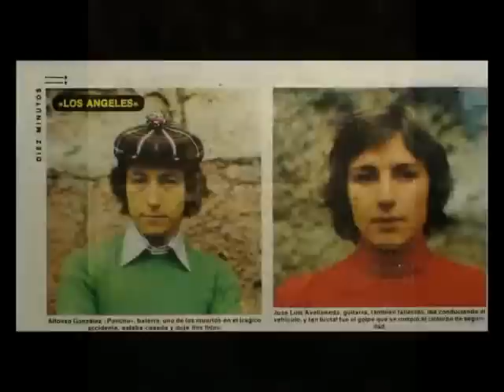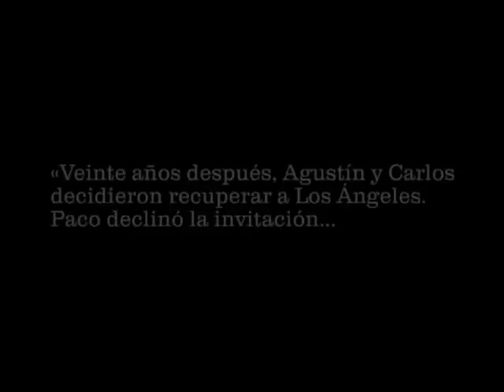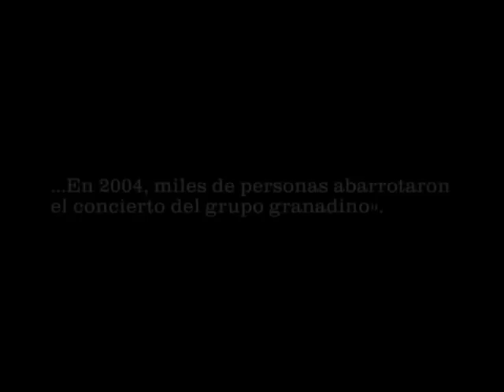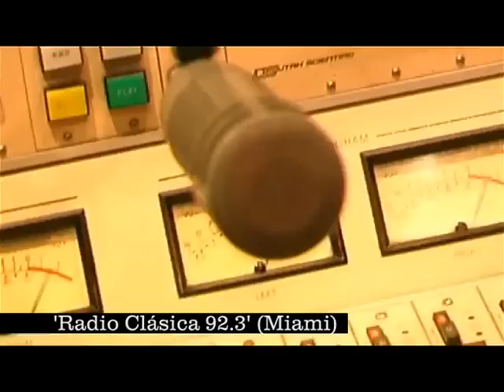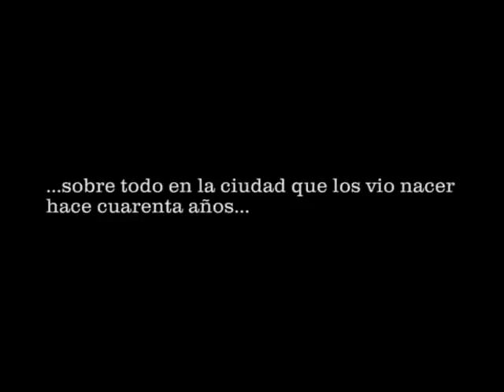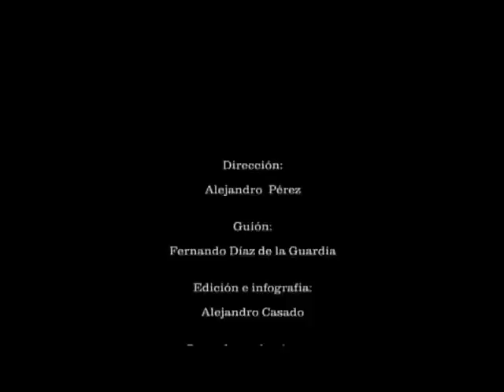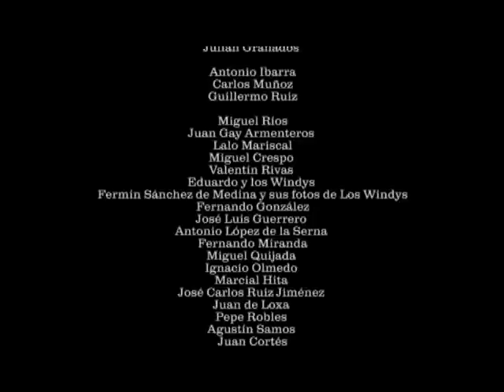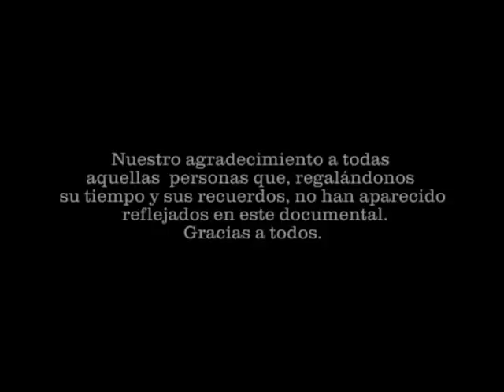LOS ÁNGELES - POP ESPAÑOL - DOCUMENTAL - PARTE 3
LOS ANGELES: Alfonso González -Poncho- (cantante y batería).
Carlos Alvárez (guitarra solista y segunda voz).
Agustín Rodríguez (guitarra rítmica y coros).
Paco Quero (bajo y coros).
Jose Luis Avellaneda (guitarra rítmica y coros en la segunda etapa).
LOS ANGELES FUERON SIN DUDA UNO DE LOS MEJORES
GRUPOS MUSICALES DE LOS AÑOS 60 Y 70 EN ESPAÑA.
PONCHO GONZALEZ FUE EL CANTANTE,BATERISTA,LIDER
Y COMPOSITOR DE LA GRAN MAYORIA DE SUS CANCIONES.
CARLOS ALVAREZ,GUITARRA SOLISTA,PACO QUERO BAJISTA
Y AGUSTIN RODRIGUEZ GUITARRA RITMICA,PUESTO QUE MAS
TARDE OCUPARIA JOSE LUIS AVELLANEDA CON MAESTRIA.
EXITOS COMO "98,6" "MAÑANA MAÑANA" "MONICA"...HICIERON
DE LOS ANGELES UNO DE LOS GRUPOS MAS DESTACADOS Y
QUERIDOS DE LOS AÑOS DORADOS DEL POP EN ESPAÑOL.